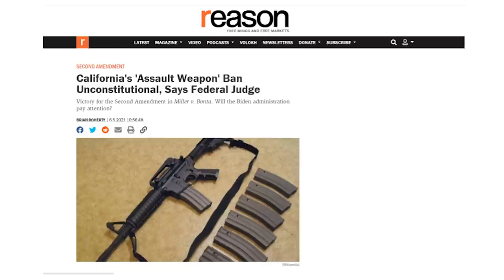Craig DeLuz explains the background and importance of FPC's win in Miller v. Bonta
Miller v. Bonta marks the first time in U.S. history that an assault weapon ban has been struck down by a post-trial judgment. But what does this historic win mean for gun rights? Craig DeLuz interviews some of the attorneys that took part in Miller v. Bonta to explain why this case is as important as it is, and how FPC and co-plaintiffs managed to defeat the State of California's tyrannical Assault Weapons Control Act.

Unfortunately, Attorney General Bonta has already expressed a desire to appeal the ruling, meaning that we still need your help! To join the Grassroots Army and help take this case all the way to the Supreme Court, please visit JoinFPC.org. Likewise, to stay up-to-date on the Miller case in particular, stay tuned to AssaultWeaponLawsuit.com.